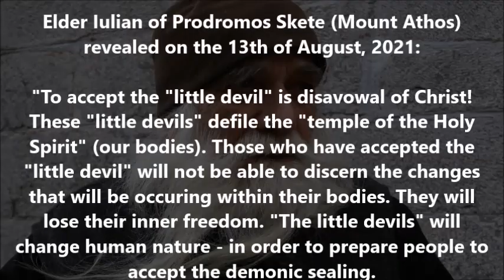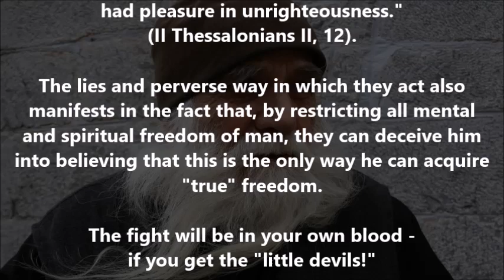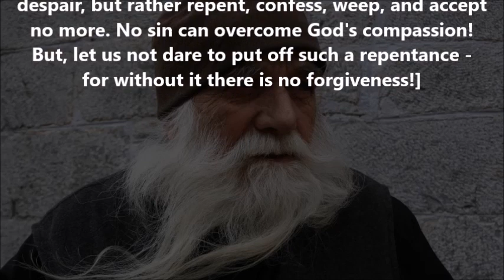Warning from Mount Athos (August, 2021)